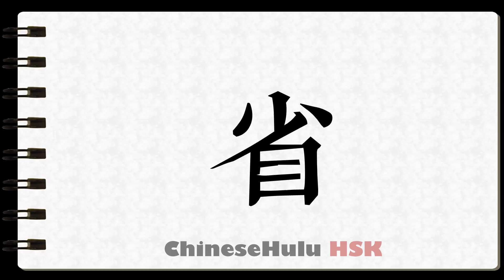How to Write to save in HSK Chinese 2